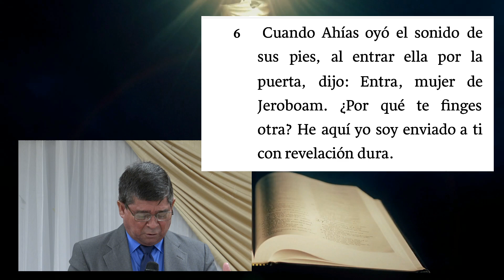DIOS CONOCE TU DISFRAZ HÉCTOR MARTÍNEZ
5904 RIGGS RD HYATTSVILLE MD 20783 EEUU

HORARIO DE CULTOS:
DOMINGO: Culto Evangelístico 12:00 pm

AYUDENOS A CONSTRUIR NUESTRO TEMPLO:
PARA DAR UNA OFRENDA SIGA EL ENLACE:

o